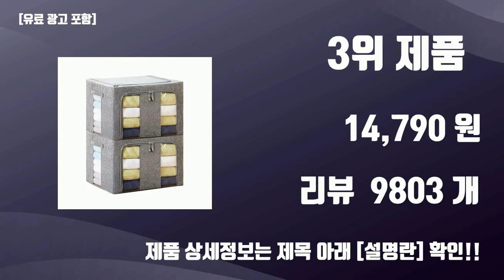옷수납정리함 TOP10 가성비템 강력추천!!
오늘 담아보는 핫템 옷수납정리함 TOP10 가성비템 강력추천!!

1위. 코멧 5단 모던 서랍장, 화이트, 5개 [29,900원]

2위. 코멧 클리어 시스템 수납 서랍 와이드 대형 384*482*284mm, 3개 [41,800원]

3위. 코멧 홈 대용량 프리미엄 와이어 리빙박스 66L, 그레이, 2개 [14,790원]

4위. 코멧 5단 라탄 서랍장, 화이트 [30,490원]

5위. 오슬러 슬라이딩 옷정리 트레이 3단 화이트, 1개 [35,910원]

6위. 코멧 슬라이딩 리빙박스 대형 4p, 화이트, 4개입 [17,290원]

7위. 보노하우스 뉴 모던플러스 우드형상판 5단 서랍장, 화이트 [68,940원]

8위. 코멧 홈 대용량 베이직 모던 옥스퍼드 리빙박스 100L, 그레이, 3개 [27,990원]

9위. 이즈리빙 슬라이딩 리빙박스 대형, 아이보리, 4개 [35,300원]

10위. 래븐 깔끔말끔 옷 정리 리빙 박스 세트 2개입, L사이즈, 1개 [9,900원]